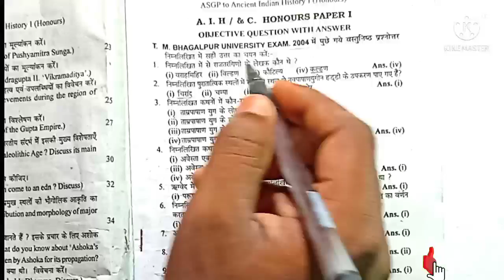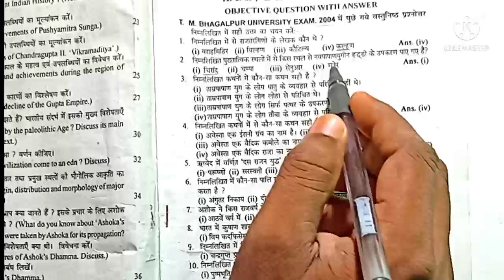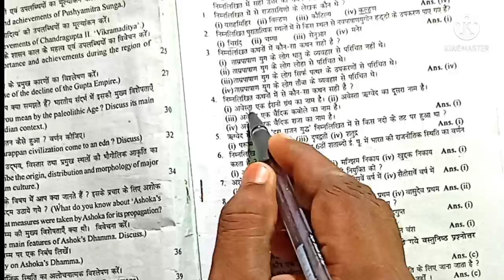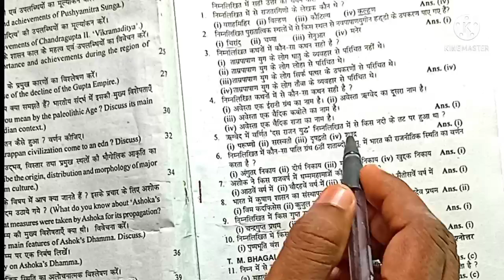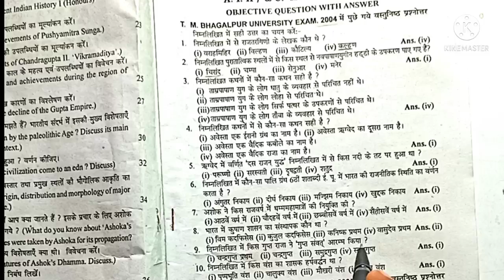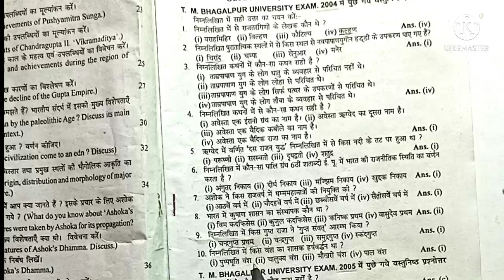b.a.part 1 history honours paper 1